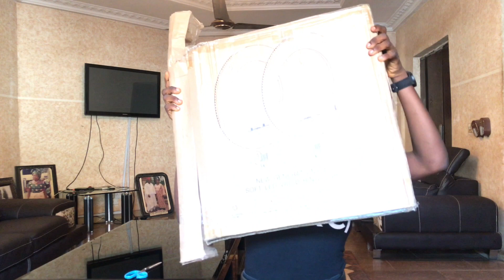UNBOXING AND SETTING UP AN AFFORDABLE 18” LED RINGLIGHT 2020!| *MUST WATCH!* | Belzee’s World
Hello Vibe Babiesss! I finally got my RINGLIGHT! and I’m super EXCITED😩❤️. Watch me set it up and I hope you enjoyed my mini story on my encounter with the waybill driver.
~Zee

Ringlight comes with:
~Ringlight
~Bag
~Mirror
~Camera/phone holder
~Tripod stand
~Two batteries
~Battery charger
~Ringlight charger